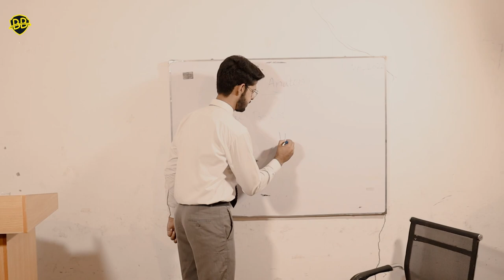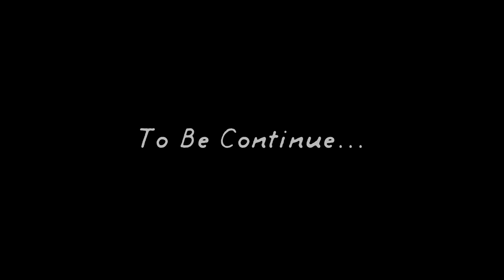The Man Skull: 2022 - Short Film by BB Productions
In 2022, the world is a dark, scary place. Standing against the dark tide is a heroic figure known as The Man Skull. His goal: To protect the innocent and fight against the evil that surrounds him.

In this short film by BB Productions, you'll travel into the future and experience the world as it is in 2022. This chilling vision of the future is only a glimpse of what's to come, and it's up to you to make sure The Man Skull is victorious!